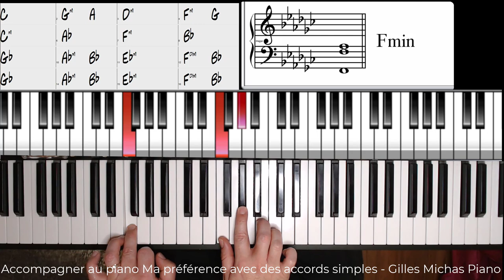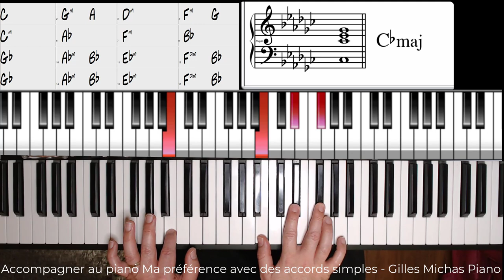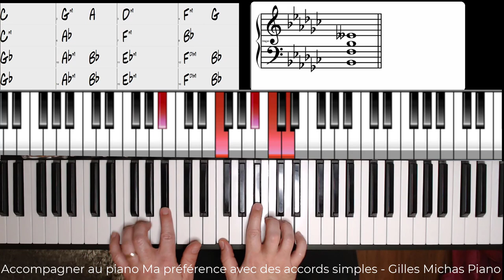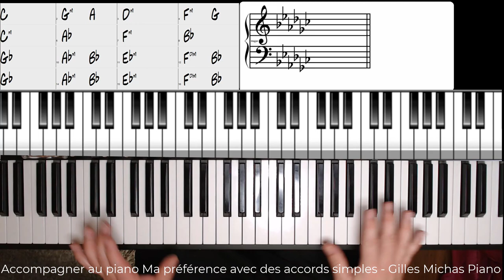Accompagner au piano Ma préférence avec des accords simples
Accompagner au piano Ma préférence de Julien Clerc, avec des accords simples.

Pour aller plus loin : Défi : 5 jours pour accompagner des chansons au piano :

Je vous explique la grille, je vous montre les accords piano majeurs et mineurs et les renversements.